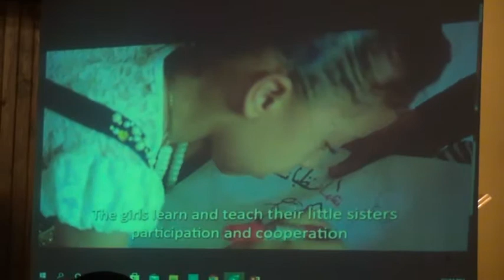مشروع لنشر الحب بين المسيحيين والمسلمين في مصر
سد النهضة
المواطنة
منتخب مصر
كرة اليد
الجمهورية الجديدة
محمد صلاح
الدوري الايطالي
الاهلي
اهم الاخبار
اليوم السابع
مسلسلات
ليفربول
ترفيه
 تصدر بحث اليوتيوب
اهداف محمد صلاح
محمد صلاح
المنتخب الأوليمبي
 دوري ابطال افريقيا
 يلاشوت يلا كورة
 بطولة أمم أوروبا
 رانيا يوسف
 دلال عبد العزيز
 منتخب تونس
 منتخب الجزائر
 منتخب مصر
 اجمل اهداف
الدوري المصري
 الدوري الإنجليزي
اجمل اغاني
حنين حسام
مودة الادهم
حسن شاكوش
حمو بيكا
اغاني افراح
محمد حسين يعقوب
سد النهضة
اخبار سد النهضة
الترند في مصر
 اغاني شعبي
اغاني مهرجانات
 تصدر بحث اليوتيوب
اهداف محمد صلاح
محمد صلاح
المنتخب الأوليمبي
 دوري ابطال افريقيا
 يلاشوت يلا كورة
 بطولة أمم أوروبا
 رانيا يوسف
 دلال عبد العزيز
 منتخب تونس
 منتخب الجزائر
 منتخب مصر
 اجمل اهداف
الدوري المصري
 الدوري الإنجليزي
اجمل اغاني
حنين حسام
مودة الادهم
حسن شاكوش
حمو بيكا
اغاني افراح
محمد حسين يعقوب
سد النهضة
اخبار سد النهضة
الترند في مصر
 اغاني شعبي
اغاني مهرجانات
تيك توك
اغاني
افلام
منوعات
لمتابعة اخبارنا اضغط هنا
 تصدر بحث اليوتيوب
اهداف محمد صلاح,المنتخب الأوليمبي
 دوري ابطال افريقيا
 يلاشوت يلا كورة
 بطولة أمم أوروبا
 رانيا يوسف
 دلال عبد العزيز منتخب تونس
 منتخب الجزائر منتخب مصر
 اجمل اهداف
الدوري المصري
 الدوري الإنجليزي
اجمل اغاني
 اغاني شعبي
اغاني مهرجانات
 تصدر بحث اليوتيوب
 دوري ابطال افريقيا
 يلاشوت يلا كورة
 بطولة أمم أوروبا
 رانيا يوسف
 اجمل اهداف
الدوري المصري
 الدوري الإنجليزي
اجمل اغاني
 اغاني شعبي
اغاني مهرجانات
 تصدر بحث اليوتيوب
 دوري ابطال افريقيا
 يلاشوت يلا كورة
 بطولة أمم أوروبا
 رانيا يوسف
 اجمل اهداف
الدوري المصري
 الدوري الإنجليزي
اجمل اغاني
 اغاني شعبي
اغاني مهرجانات
 تصدر بحث اليوتيوب
 دوري ابطال افريقيا
 يلاشوت يلا كورة
 بطولة أمم أوروبا
 رانيا يوسف
 اجمل اهداف
الدوري المصري
 الدوري الإنجليزي
اجمل اغاني
 اغاني شعبي
اغاني مهرجانات
 تصدر بحث اليوتيوب
 دوري ابطال افريقيا
 يلاشوت يلا كورة
 بطولة أمم أوروبا
 رانيا يوسف
 اجمل اهداف
الدوري المصري
 الدوري الإنجليزي
اجمل اغاني
 اغاني شعبي
اغاني مهرجانات
 تصدر بحث اليوتيوب
 دوري ابطال افريقيا
 يلاشوت يلا كورة
 بطولة أمم أوروبا
 رانيا يوسف
 اجمل اهداف
الدوري المصري
 الدوري الإنجليزي
اجمل اغاني
 اغاني شعبي
اغاني مهرجانات
 تصدر بحث اليوتيوب
 دوري ابطال افريقيا
 يلاشوت يلا كورة
 بطولة أمم أوروبا
 رانيا يوسف
 اجمل اهداف
الدوري المصري
 الدوري الإنجليزي
اجمل اغاني
 اغاني شعبي
اغاني مهرجانات
 تصدر بحث اليوتيوب
اهداف محمد صلاح
محمد صلاح
المنتخب الأوليمبي
 دوري ابطال افريقيا
 يلاشوت يلا كورة
 بطولة أمم أوروبا
 رانيا يوسف
 دلال عبد العزيز
 منتخب تونس
 منتخب الجزائر
 منتخب مصر
 اجمل اهداف
الدوري المصري
 الدوري الإنجليزي
اجمل اغاني
حنين حسام
مودة الادهم
حسن شاكوش
حمو بيكا
اغاني افراح
محمد حسين يعقوب
سد النهضة
اخبار سد النهضة
الترند في مصر
 اغاني شعبي
اغاني مهرجانات
 تصدر بحث اليوتيوب
اهداف محمد صلاح
محمد صلاح
المنتخب الأوليمبي
 دوري ابطال افريقيا
 يلاشوت يلا كورة
 بطولة أمم أوروبا
 رانيا يوسف
 دلال عبد العزيز
 منتخب تونس
 منتخب الجزائر
 منتخب مصر
 اجمل اهداف
الدوري المصري
 الدوري الإنجليزي
اجمل اغاني
حنين حسام
مودة الادهم
حسن شاكوش
حمو بيكا
اغاني افراح
محمد حسين يعقوب
سد النهضة
اخبار سد النهضة
الترند في مصر
 اغاني شعبي
اغاني مهرجانات